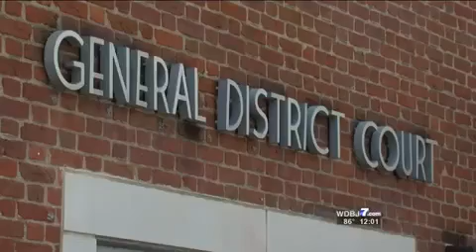Hearing continued for UVA student who says ABC beat him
Martese Johnson was arrested and charged with non-violent obstruction of justice and public intoxication.